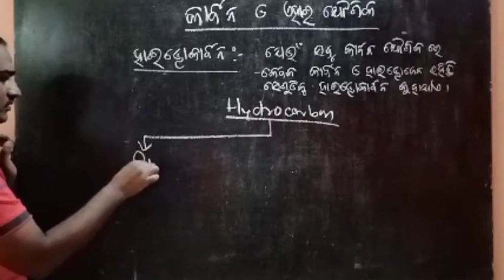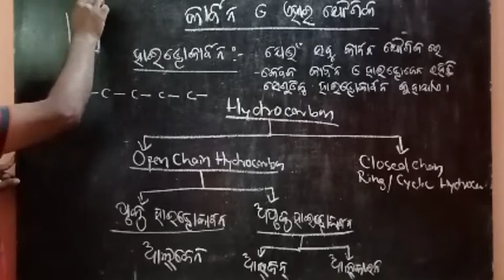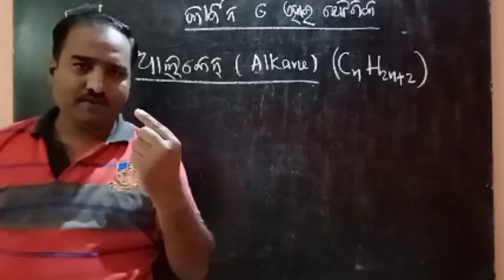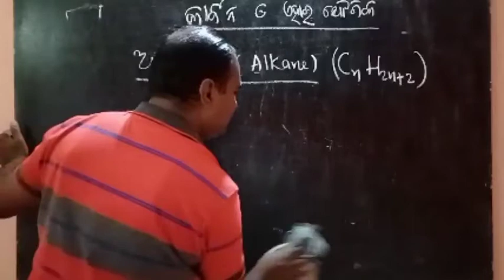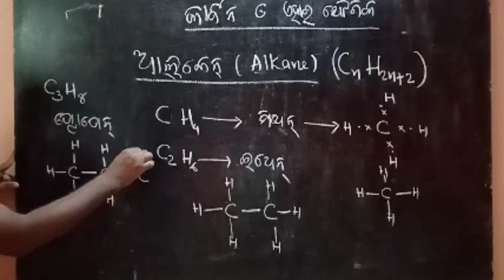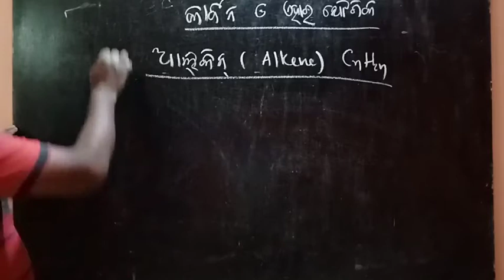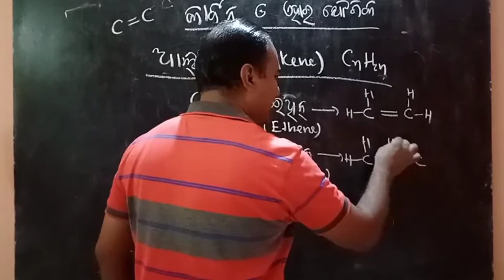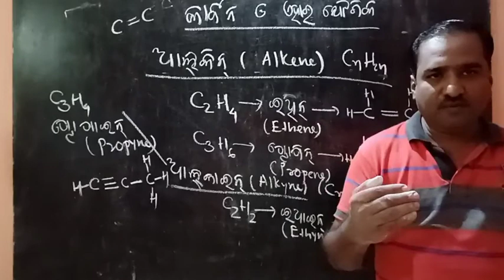Class 10th Physical Science .... Saturated & Unsaturated Hydrocarbon